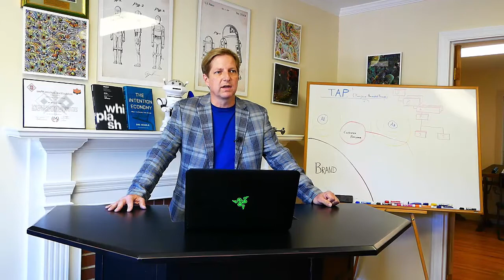Richard Boyd Describes TAP (Tanjo Animated Personas)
CEO and founder Richard Boyd describes Tanjo uses AI and ML to bring market segmentation personas to life.